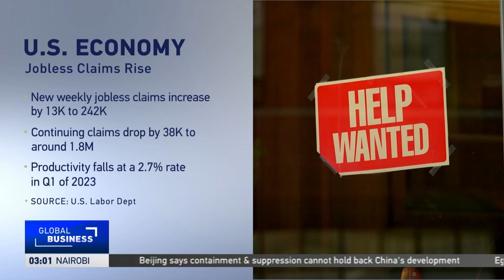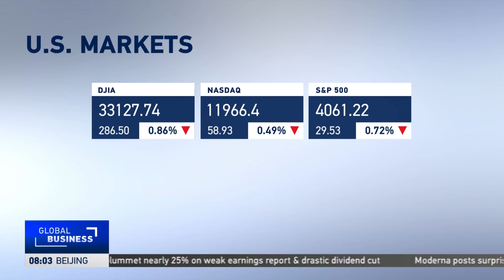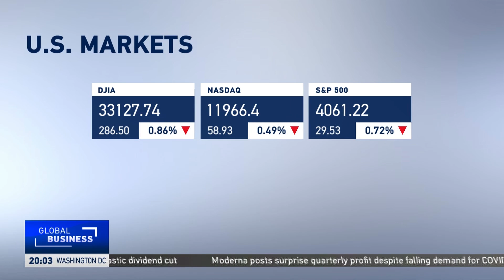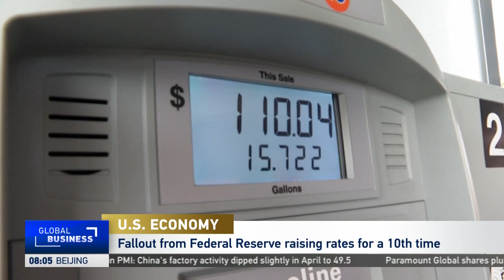Global Business: Federal Reserve Takes new Actions On U.S. Economy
CGTN's Phillip Yin talks with Anthony Chan about new actions taken by the Federal Reserve to stabilize the U.S. economy.